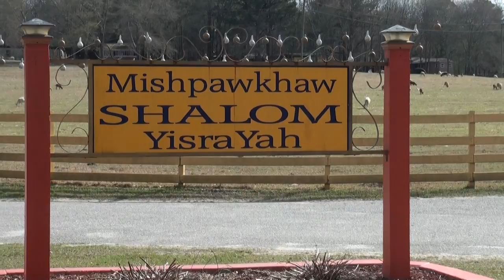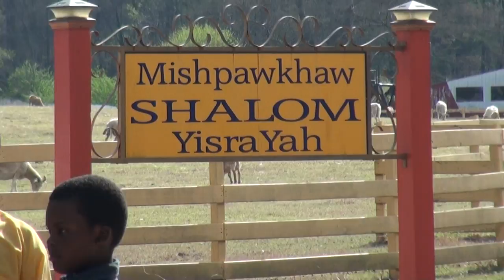Feast of Unleavened Immersion 04/02/18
HalleluYAH! We here at Tshuwah  rejoiced as one of  our precious daughters of Zion was Immersed in the name of our ABBA YHWH, and HIS son YAHSHUA! Todah YAH!